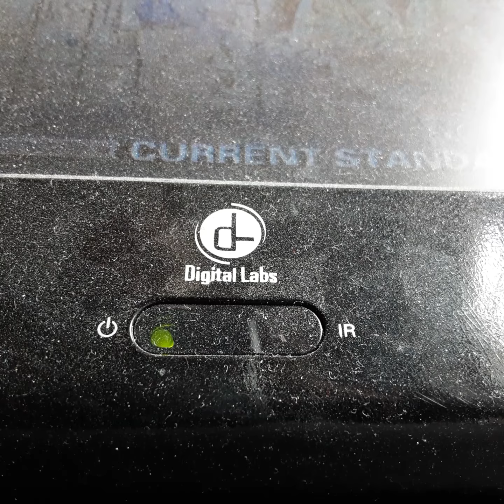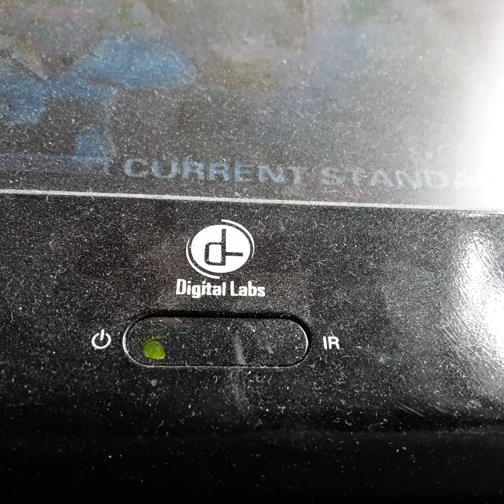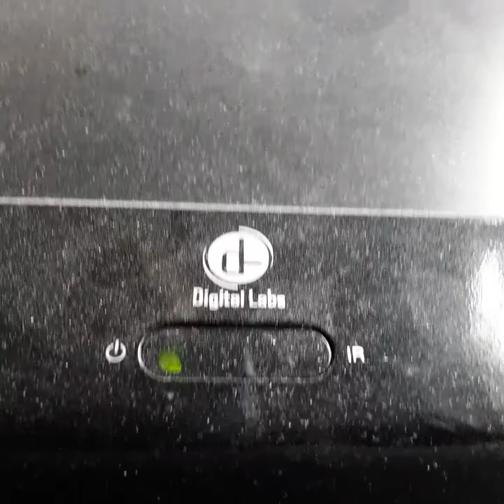Opening To It Could Happen To You 1994 VHS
From 1994
Tristar Pictures Presents It Could Happen To You Nichols Cage Bridget Fonda Standley Tuuis Richerd Jenkins & Red Butens
Color 64%